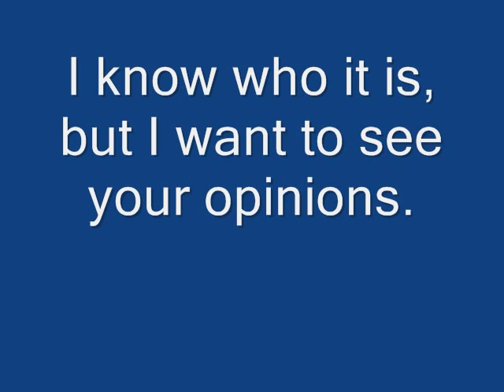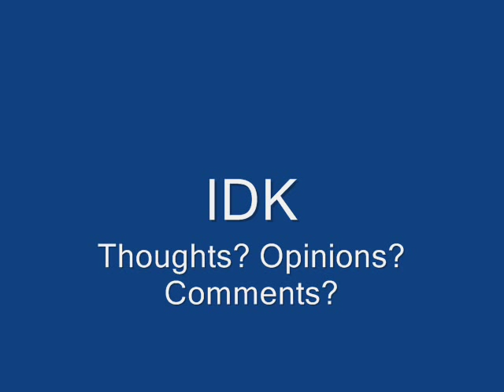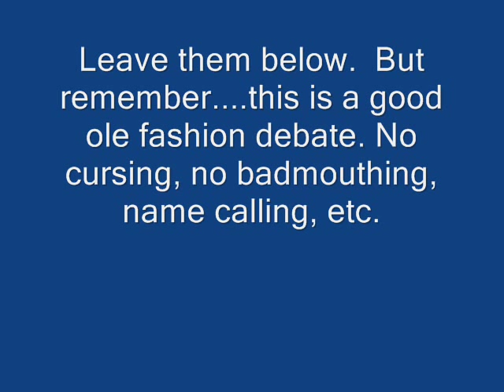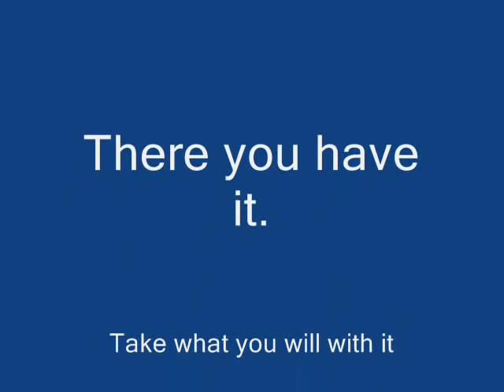Sterling Knight VS Drew Ryan Scott STARSTRUCK movie Debate.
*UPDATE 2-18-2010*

There are several people contacting me on here saying that "Sterling does not have a Twitter". Well...Since Sterling himself, in the flesh...has said he does...I am clearly disregarding this and deleting all responses.

It was confirmed through Radio Disney, TigerBeat & Bop Magazines that @S_Knight05 is in fact the real Sterling.

Everyone keeps saying "well hes not verified so it CANT be real" Well...have you thought of maybe he just hasn't HAD it verified yet? He has said himself, physically, on camera...that it is him. why are you all denying HIS OWN words?

Here's some proof/non-proof.

Take with it what you will.

I'm neither confirming nor denying anything until the rightful singer comes forward.